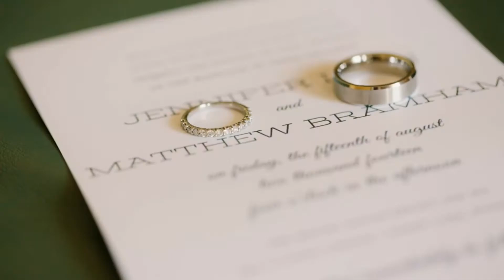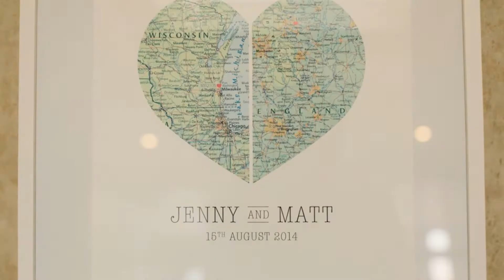Heidel House Resort Wisconsin Green Lake Wedding | Matt & Jenny - James Stokes Photography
Heidel House Resort Wisconsin Lake Wedding
Southern Wisconsin Wedding Photographers
WI Outdoor Wedding Venues
Outdoor Lawn Weddings Southern Wisconsin Wedding Photographers.